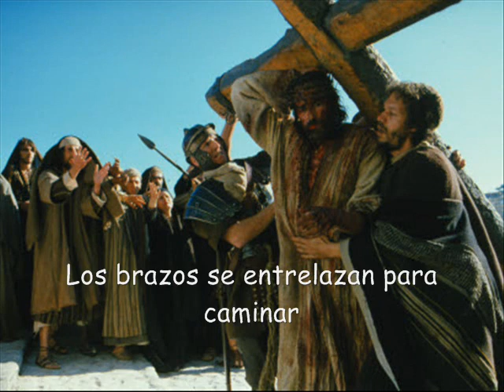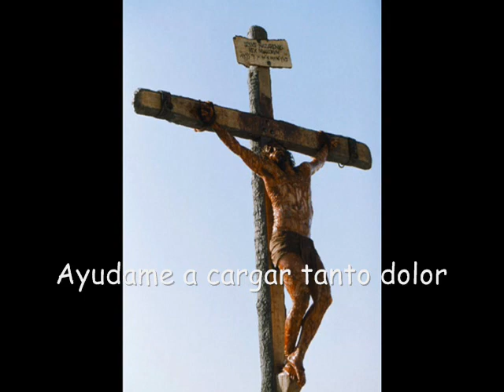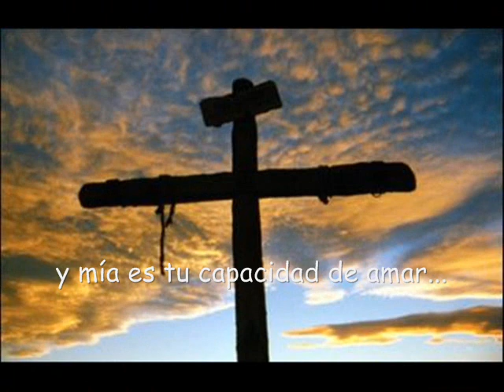De Sirenne - Manuel Lopez Naon - Pascua Joven SJO 2012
Este video llego a todos nuestros corazones en la Pascua Joven de la Parroquia San Jose Obrero 2012. Un agradecimiento enorme a Manuel Lopez y a nuestros hermanos de Schoenstatt por esta musica excelente y hermosa. Ojala este video les llegue a todos los que lo vean. Jesus murio por nosotros, vivamos por El.
Montaje por Ruben Jimenez.